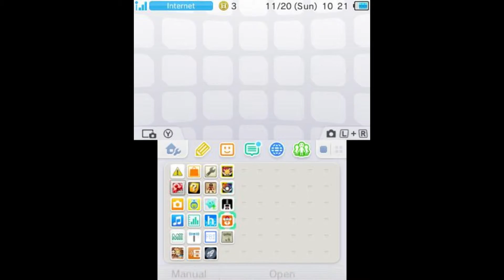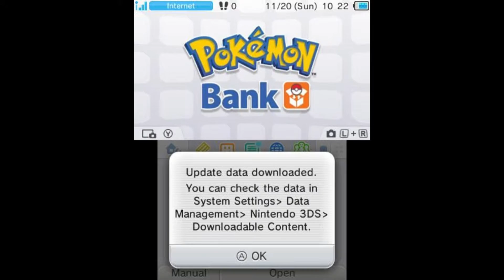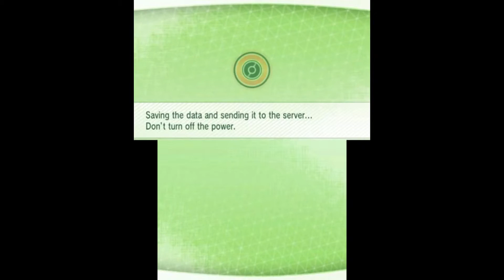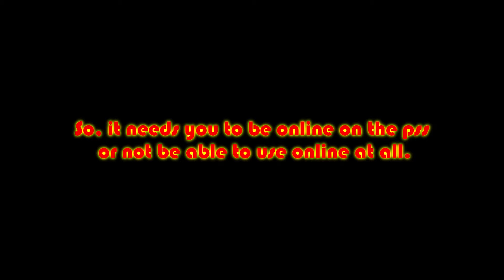3ds test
I had to reinstall a few things after spending ALL DAY/NIGHT yesterday setting this up. After that I went to see how Omega Ruby ran with it.